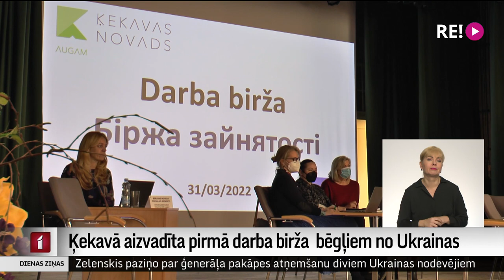Ķekavā aizvadīta pirmā darba birža bēgļiem no Ukrainas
Ķekavā aizvadīta pirmā darba birža no Ukrainas atbraukušajiem iedzīvotājiem. Vakanču skaita ziņā novadā esošie darba devēji varētu piedāvāt darbu visiem ukraiņiem, kas šobrīd apmetušies uz dzīvi Ķekavā un tās apkārtnē, tomēr nereti darba meklētāju vēlmes nesakrīt ar darba devēju piedāvājumu. Vairāki ukraiņi gan vienojās par iespēju strādāt, jo apzinās, ka, svešā valstī dzīvojot, jābūt elastīgākiem.